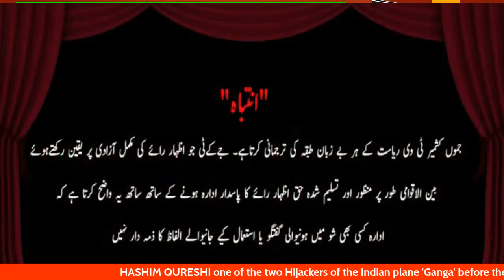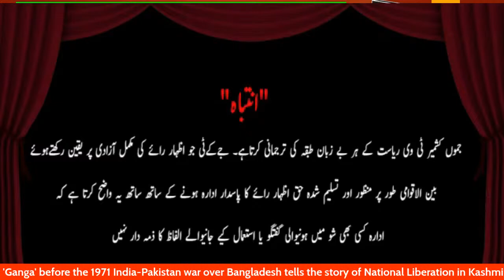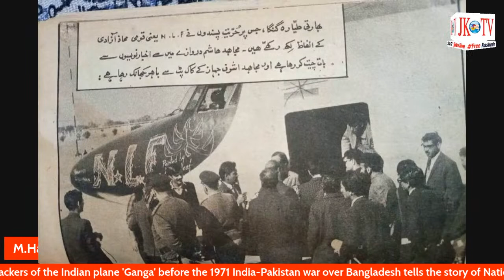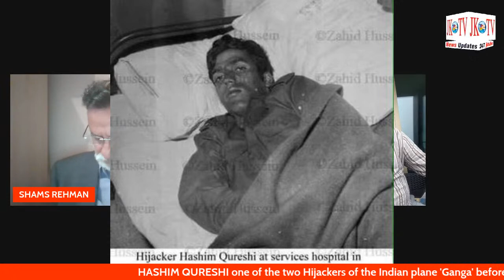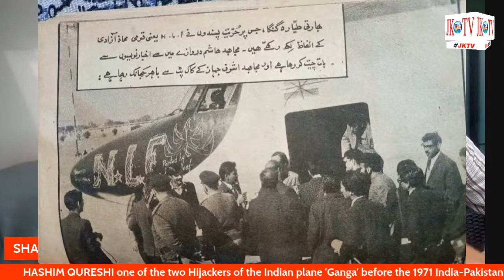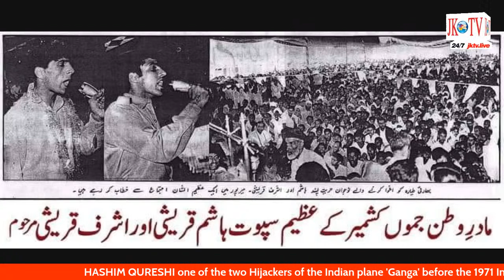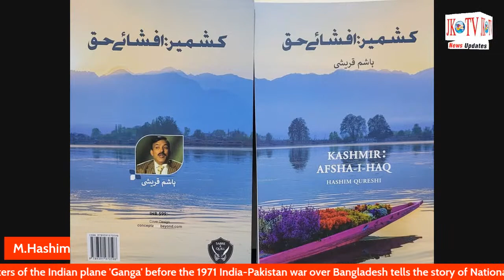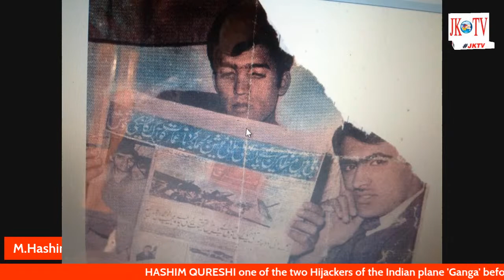WHOLE TRUTH WITH SHAMS REHMAN: Guest Hashim Qureshi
HASHIM QURESHI one of the two Hijackers of the Indian plane 'Ganga' before the 1971 India-Pakistan war over Bangladesh tells the story of National Liberation in Kashmir through his own involvement and what is the way forward now for Kashmiris across the divide